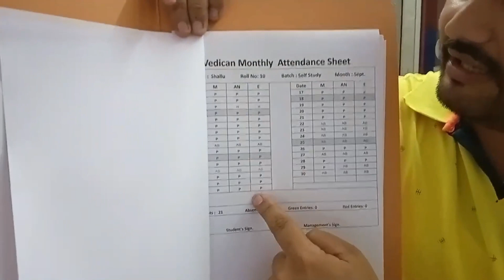Vedican के students की कोई रिपोर्ट होती है?? Call on 9991118504-05 for more information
Vatican Institute Julana
🏢 Nathu Ram Markeet Julana(jind)

                      Vatican Institute Gohana
🏢 Old Bus Stand, Near Government Girl College, 1st floor PNB Bank  Gohana